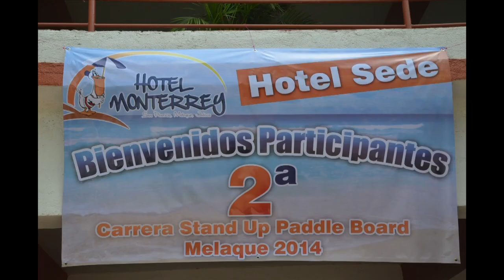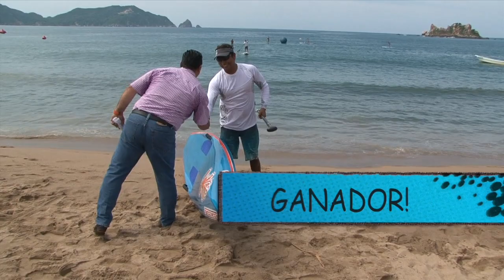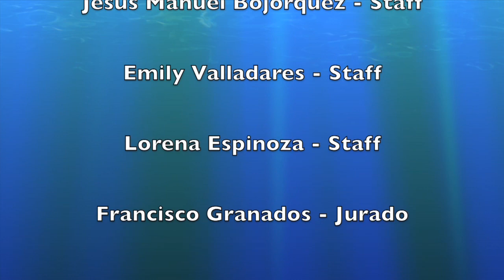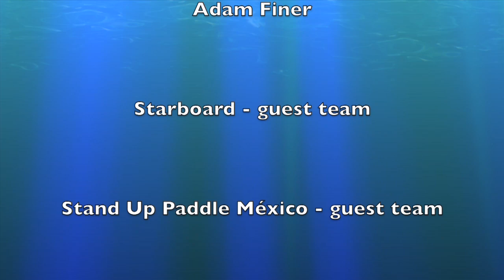7 25 2014 SUP PADDLE BOARDING DAY 1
A beautiful day in Melaque for Paddle Boarding competition. The sport is increasing in popularity.  Today's racing includes 4 laps around the course in Melaque's bay.  Different skill levels, some just for fun were racing today.  Day 2 has much more of a challenge.